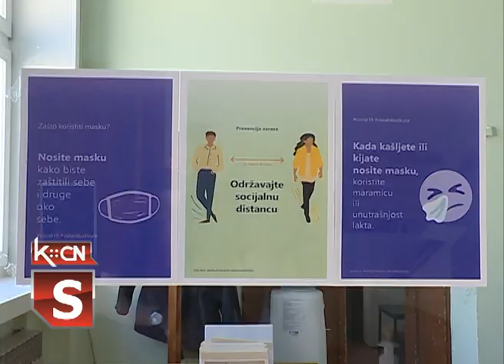Postepeno otvaranje Galerije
Po preporuci Ministarstva za kulturu  i informisanje , Galerija slika „Sava Šumanović“ u Šidu danas je ponovo počela sa radom  uz striktno poštovanje svih preventivnih mera propisanih od Vlade Republike Srbije koje se odnose na sprečavanje širenja zarazne bolesti COVID-19 izazvane  korona virusom tokom trajanja vanredne situacije. Galerija će za sada raditi samo po dva sata i to od 10 do 12 časova svakog radnog dana.